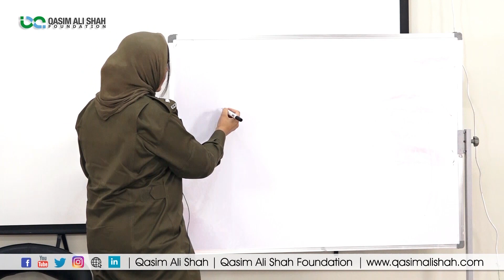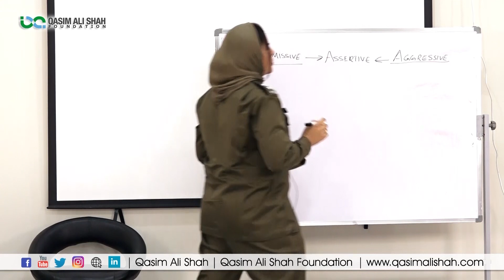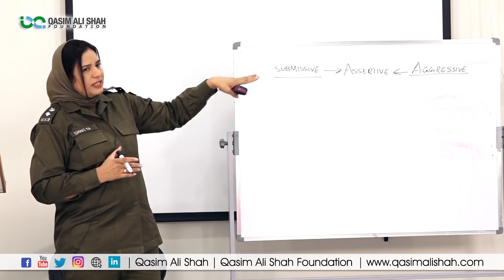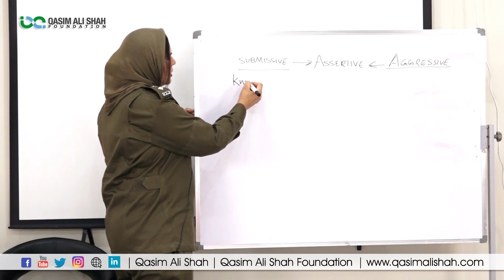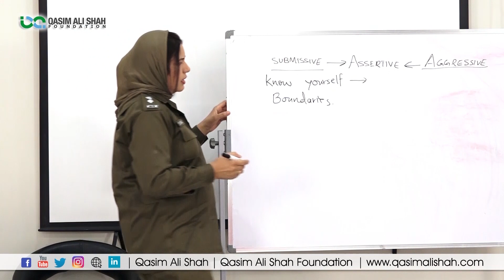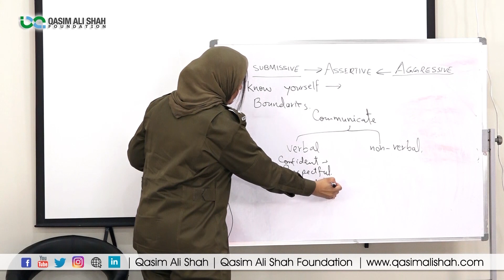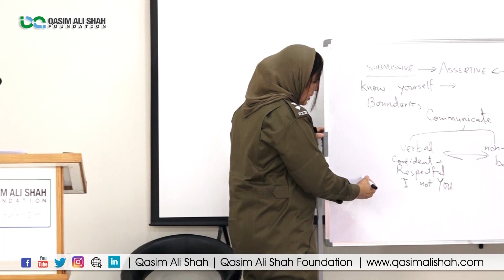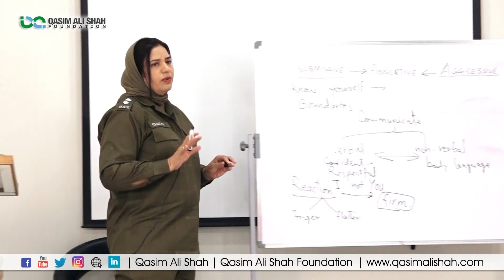What is Assertiveness and How To Manage Life Through This Behavior?